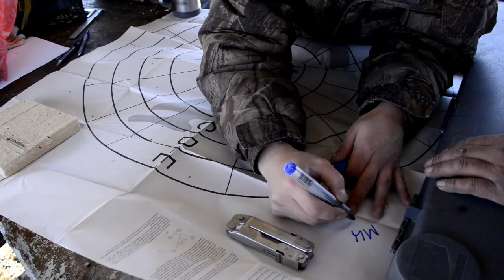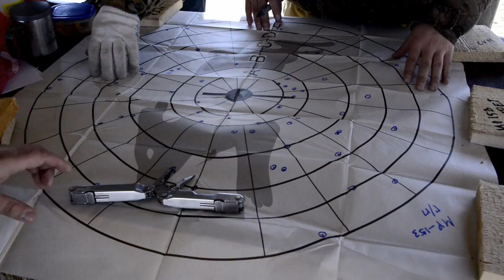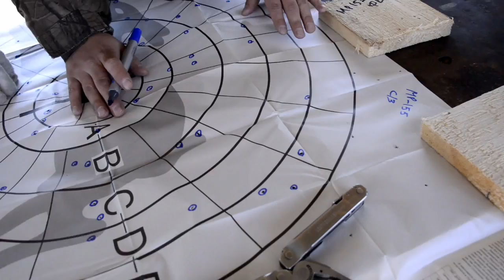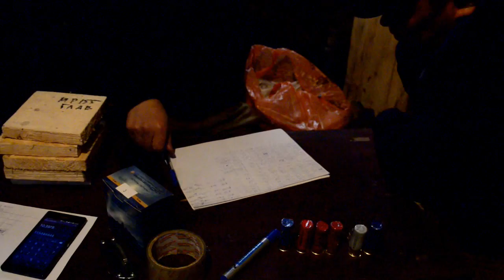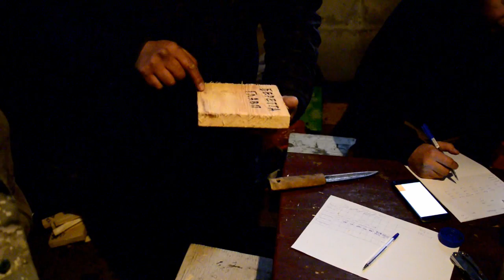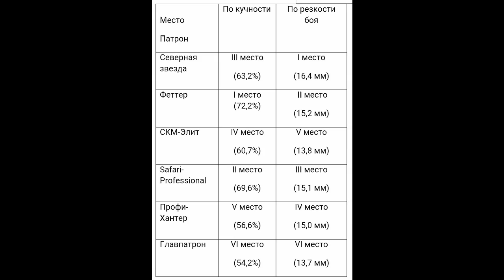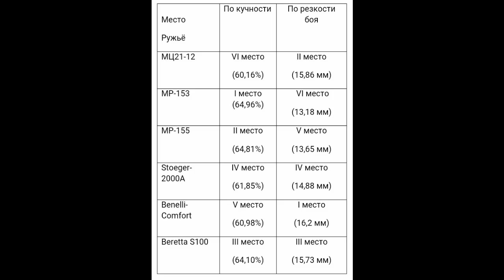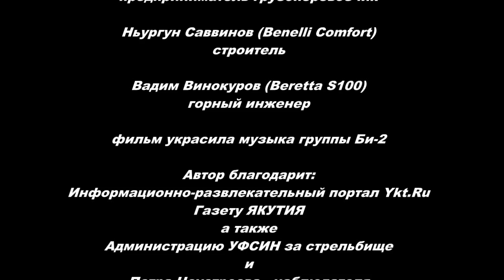Независимый отстрел дробовых патронов - 2017 (Якутия)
"Вы подкупленные и ПРОДАЖНЫЕ!!! Требуем пересмотреть результаты!!! Кучность у нашего патрона не может быть 50%!!!" - такие слова услышали участники Независимого отстрела патронов сегодня по телефону от коммерческого директора одного из охотничьих магазинов, который "терпит убытки" после публикации результатов в государственной газете с большим тиражом.
Несмотря на угрозы и давление капиталистов на больших машинах и толстыми кошельками, мы, участники Независимого отстрела патронов всё равно публикуем материал...